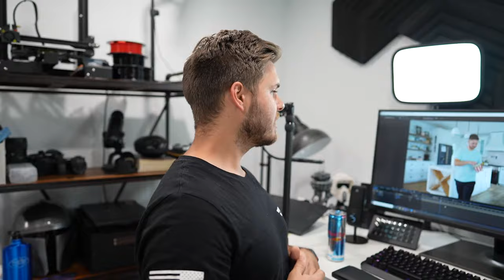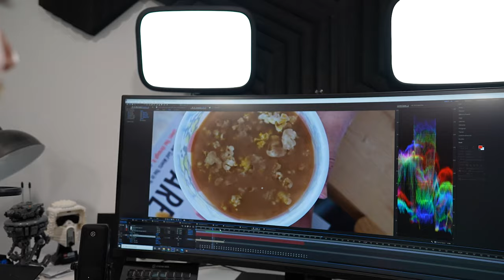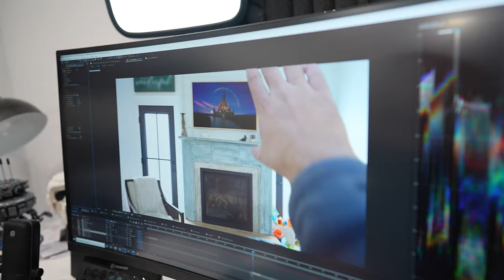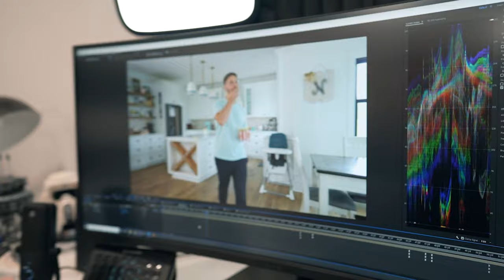Making Popcorn out of Coffee!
For this commercial we were making for Disney Plus, highlighting their new film Cruella, I wanted to attempt a fun effect with popcorn and coffee. It ended up being more challenging than accepted but extremely rewarding none the less!